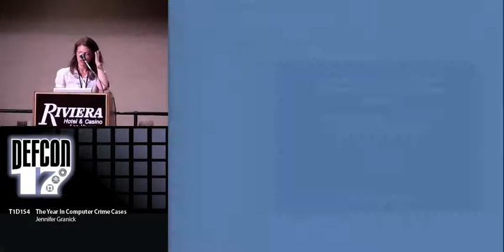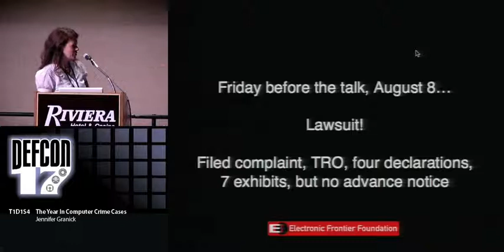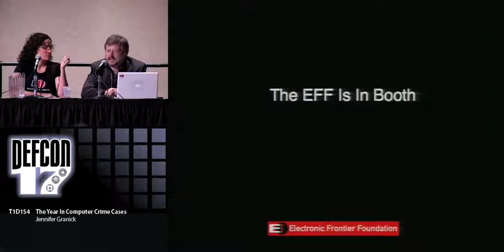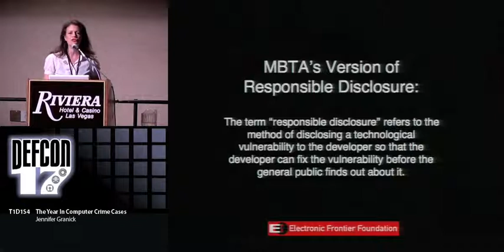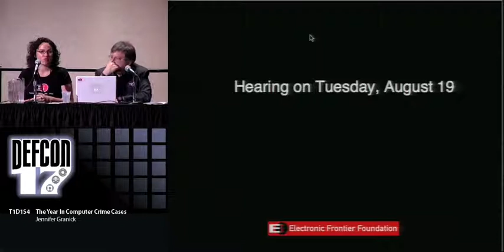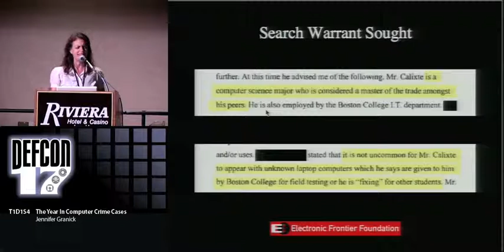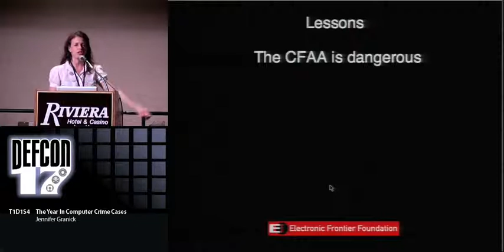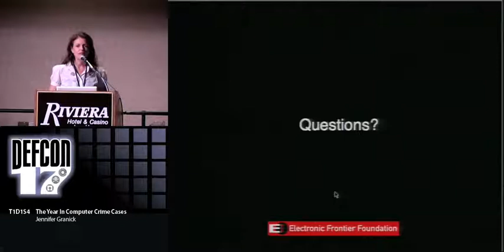DEF CON 17 - Jennifer Granick - The year in Computer Crime Cases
The Year In Computer Crime Cases
Jennifer Granick Civil Liberties Director, EFF

Its been a booming year for computer crime cases as cops and civil litigants have pushed the envelope to go after people using fake names on social networking sites (the MySpace suicide case), researchers giving talks at DEFCON (MBTA v. Anderson), and students sending email to other students (the Calixte/Boston College case). The Electronic Frontier Foundation has been front and center in these cases, either filing amicus briefs or directly representing the coders and speakers under attack. At this presentation, Jennifer Granick and other EFF lawyers fresh from the courtroom will share war stories about these cases, thereby informing attendees about the latest developments in computer security law and giving pointers about how to protect yourselves from overbroad legal challenges.

Jennifer Granick is the Civil Liberties Director at the Electronic Frontier Foundation. Before EFF, Granick was a Lecturer in Law and Executive Director of the Center for Internet and Society at Stanford Law School where she taught Cyberlaw and Computer Crime Law. She practices in the full spectrum of Internet law issues including computer crime and security, national security, constitutional rights, and electronic surveillance, areas in which her expertise is recognized nationally. Before teaching at Stanford, Jennifer spent almost a decade practicing criminal defense law in California. She was selected by Information Security magazine in 2003 as one of 20 "Women of Vision" in the computer security field. She earned her law degree from University of California, Hastings College of the Law and her undergraduate degree from the New College of the University of South Florida.